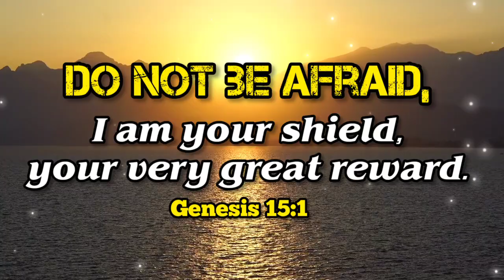WORD OF GOD TODAY | 22-6-23 | இன்றைய தேவ வார்த்தை | @goodnewsrevivaltamil